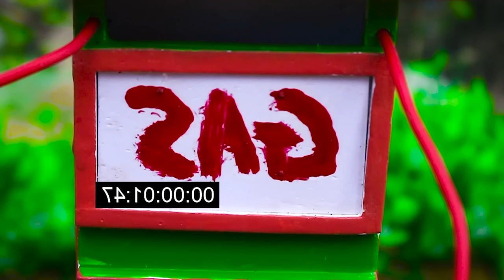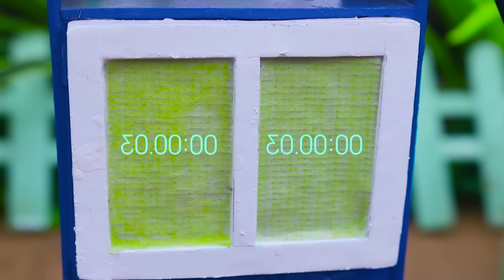DIY mini contruction machine to road repair | How rescue tractor falling into a hole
keepvilla
keepvilla tractor
tractor trolley
cow truck loading
cow video
special plough
carrot field grow
tractor machine
strawberry field grow
strawberry field
plough field
mini plough
strawberry field grow
Agricultural machine
tractor machine
concrete bridge
mini bridge
Harvest Truck
fruit